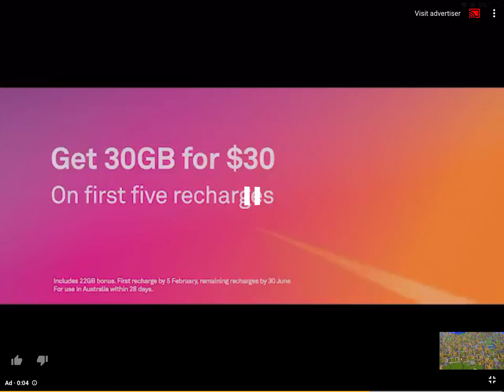Data da da data ad